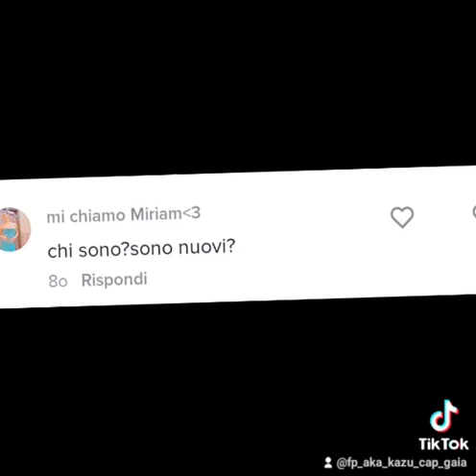nessuno si ricorda più di cap e kazu ma poi...@CapeKazu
nessuno si ricorda di @CapeKazu @kazuosan @CaptainBlazerLive ma poi...